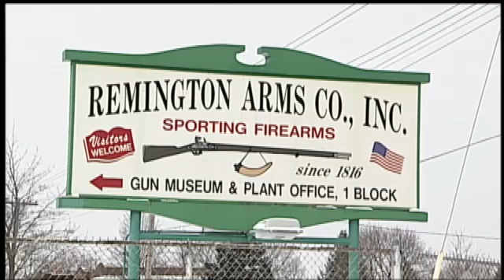Oklahoma lawmaker: if NY doesn't want Remington we do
ALBANY -- Oklahoma State Representative Dan Kirby says he sent a letter to Remington Arms last week telling them Oklahoma has facilities and tax incentives waiting for them if they choose to leave New York State.
Oklahoma is a gun friendly state, and also a business friendly state, Kirby said Monday.
According to the 75th district representative, five gun companies have contacted the Chamber of Commerce, in Oklahoma, asking if they are serious about their offers.
If New York is not willing and doesnt want to work with gun manufacturers were obviously interested, Kirby said.
New York State Assemblyman Marc Butler, R- Newport, said Tuesday there is a concern in Ilion with Remington workers. The issue of gun bans, and restrictions has created an anxiety and caused stressed, Butler said.
It is very frustrating for us because we have worked many years to try and help Remington get to the point they are at now, Butler said.
Three guns Remington Arms makes are now banned under the NY SAFE Act passed by state lawmakers January 14th.